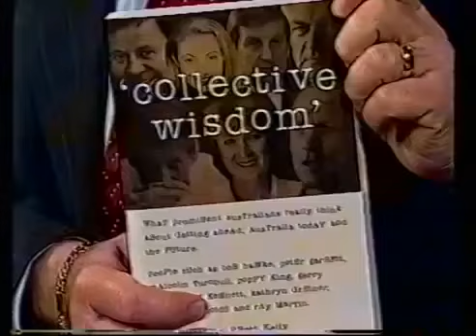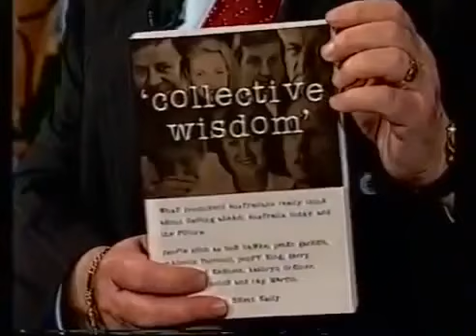Brett Kelly Collective Wisdom on Good Morning Australia